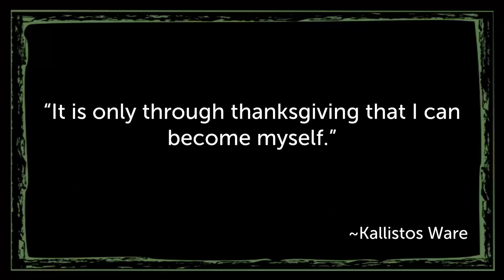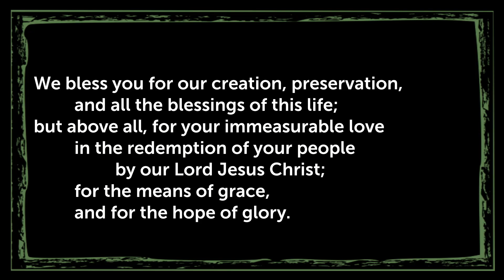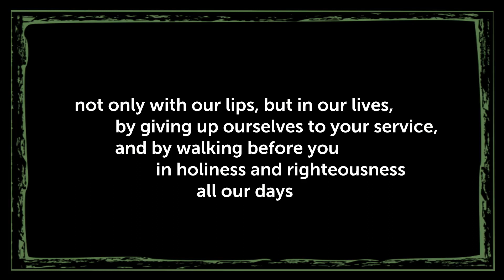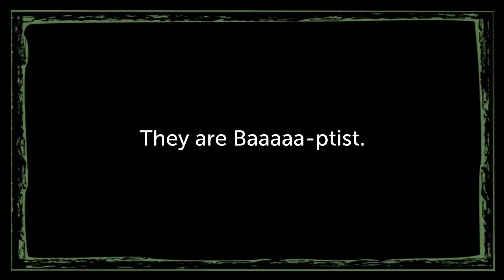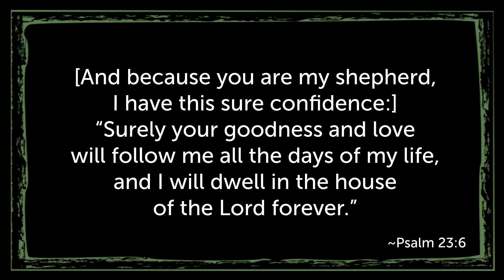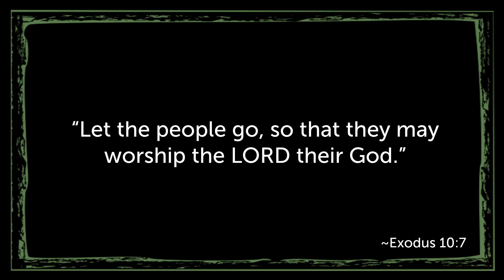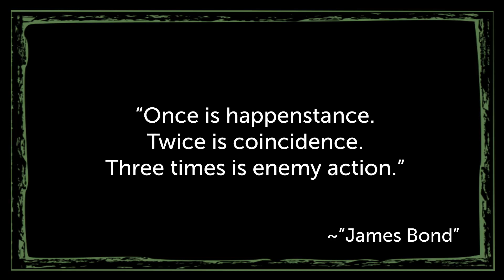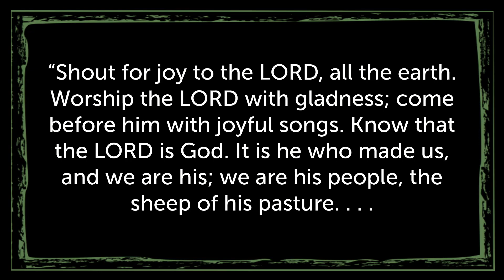An Overflow of Gratitude - November 19, 2023 - Part 3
This Thanksgiving service focuses on "Gratitude Overflows into Worship," based on Psalm 100: 1-6.